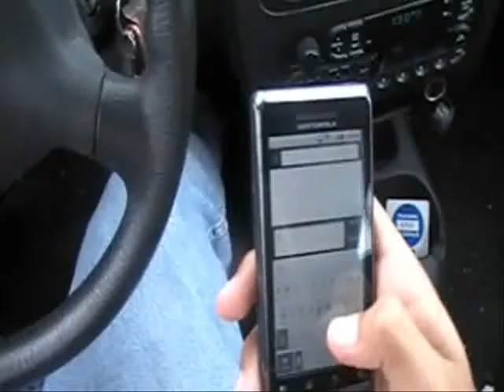Don't text and drive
This is my video promoting safe driving. It is done from a first person perspective to try and relate to people a bit easier. Dont text and drive